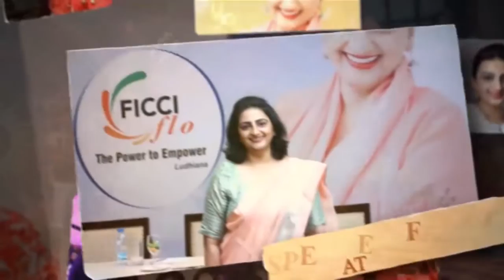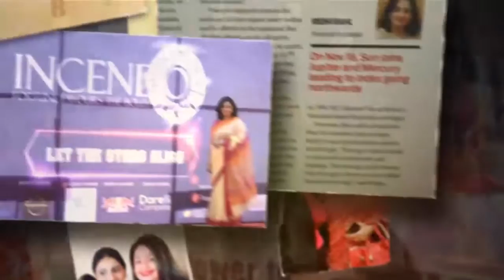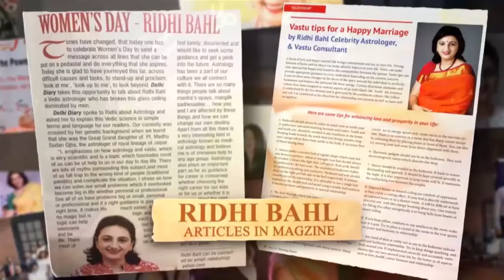Best Astrologer and Vastu consultant in India, Ridhi Bahl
Ridhi Bahl is a celebrity astrologer and Vastu expert based in New Delhi, India. She has clients all over the world. If you are facing delay in marriage, marital problems, problems related to business, career, higher education, wealth loss, childbirth or relationship issues, please consult Ridhi Bahl. She is known for her consultative and scientific approach towards solving problems.

Do you know Astrology and Vastu are ancient Vedic Science and has influence over your destiny? The energy of the planets has a role to play.